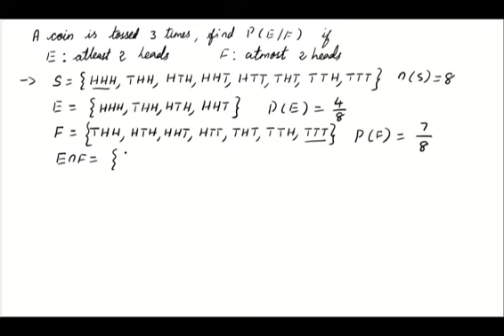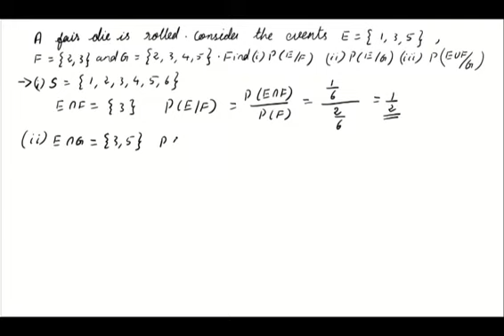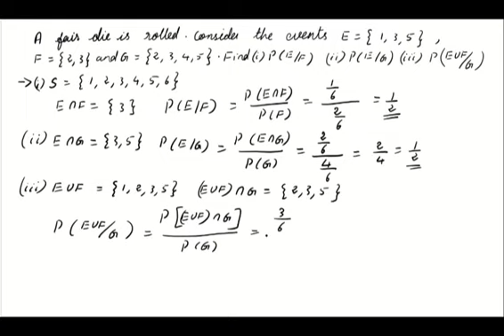+2 Mathematics/ Probability/ class 13.1/MatheMagic